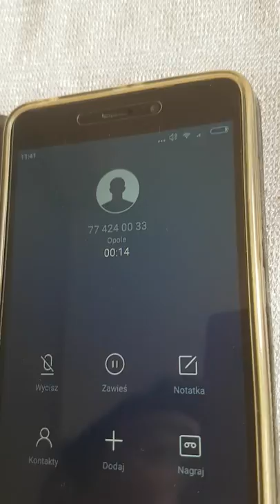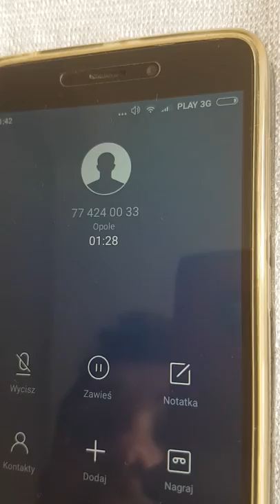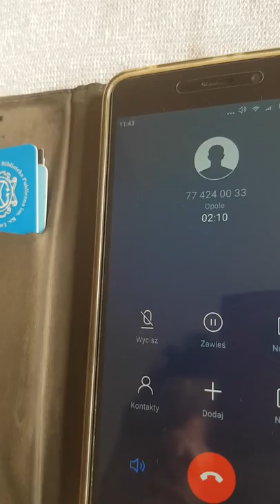Rzecznik prasowa KPP w BRZEGU cz.1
Zobacz sam